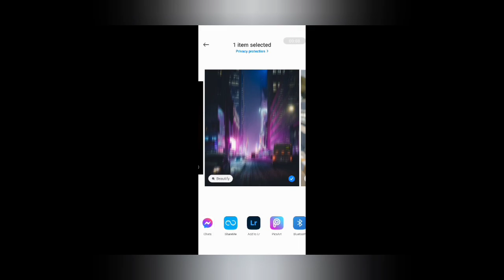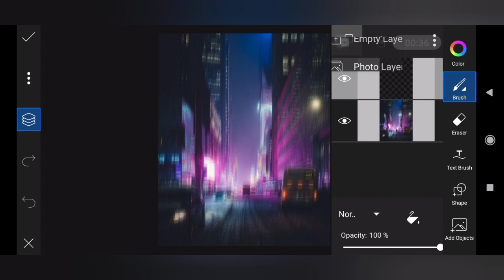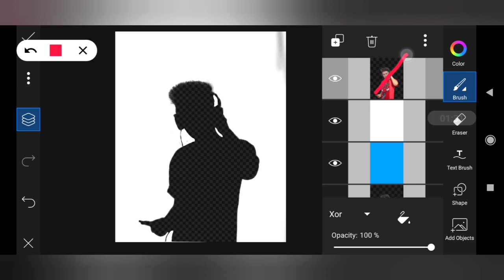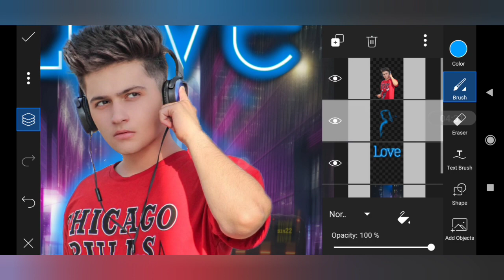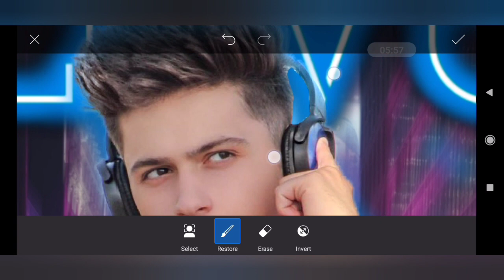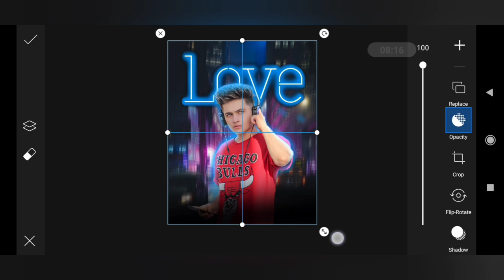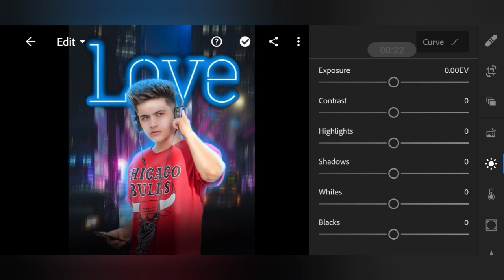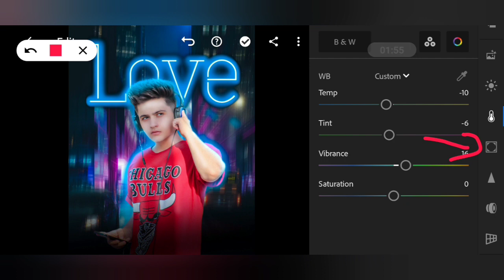Music Lover Photo Editing Tutorial In Picsart | Music Lover Photo Editing - Dj Photo Editing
DJ photo editing
1. Photo editing PicsArt
2. PicsArt Tutorial
3. PicsArt photo editing
4. Lightroom photo editing
5. Autodesk photo editing
6. Snapseed photo editing
7. Editing Tutorial
8. Photo editing